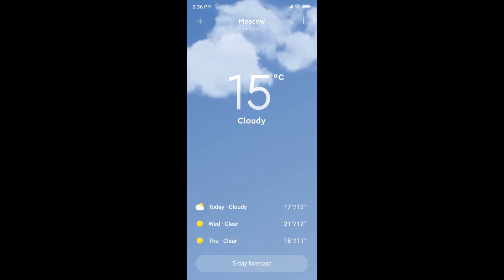MIUI 12 Features